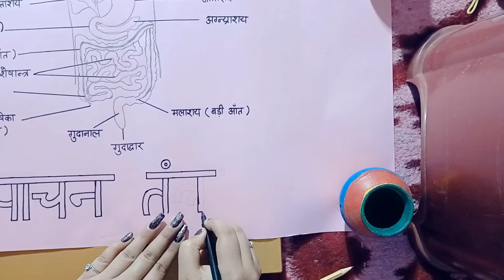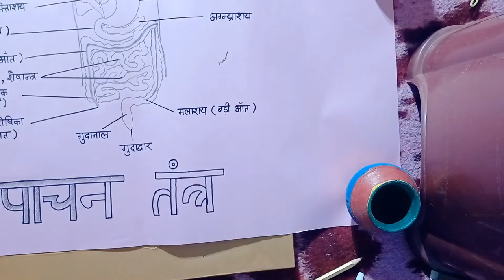Writing Pachan Tantra On Chart Paper 🗞️🗞️ # Unique Methods To Write ✍️✍️✍️